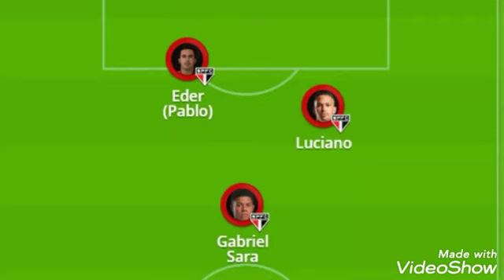SÃO PAULO X 4 DE JULHO VEJA A ESCALAÇÃO PARA O JOGO DE HOJE! 08/06/21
São Paulo e 4 de Julho se enfrentam nesta terça-feira, às 19h (de Brasília), no Morumbi, pelo jogo de volta da terceira fase da Copa do Brasil. A partida de ida terminou 3 a 2 para a equipe do Piauí.